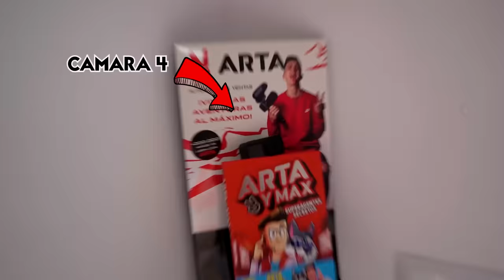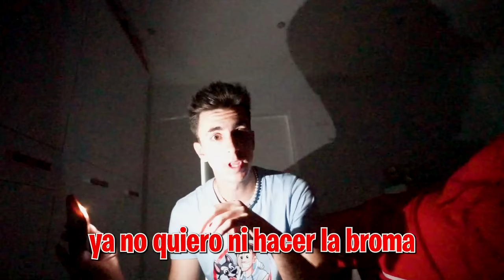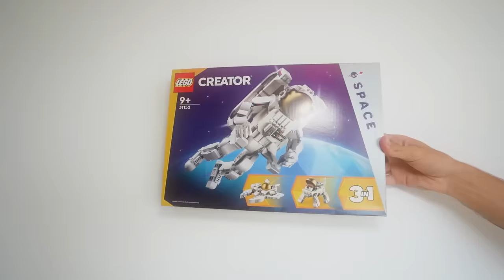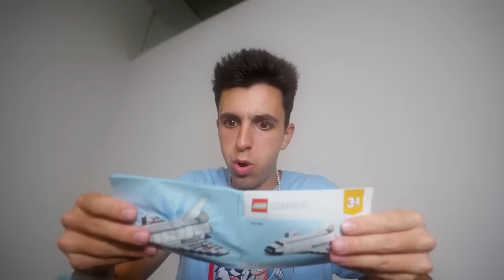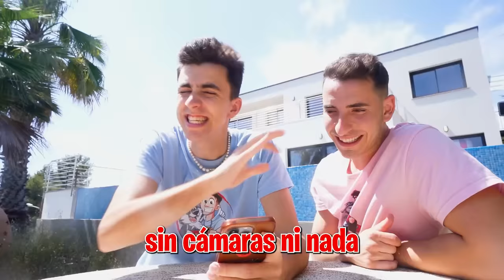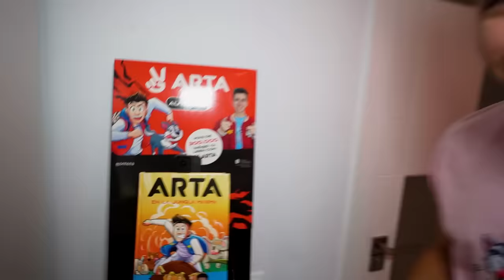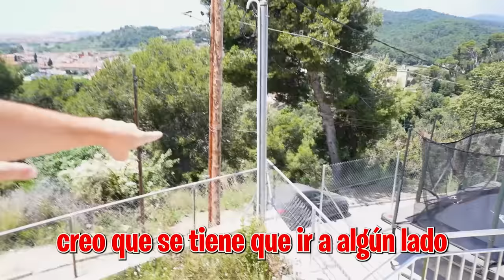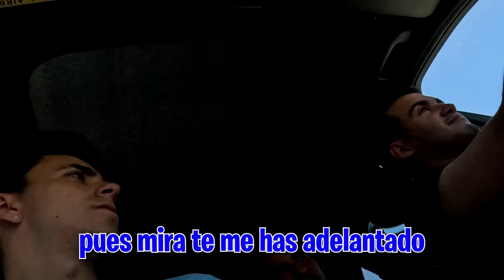LLAMO A TODA LA MAXIMO HOUSE SIN DECIRLES QUE ESTOY GRABANDO...*asi son en realidad!*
Sets LEGO® del espacio | Oficial LEGO® Shop ES LEGO

Hoy vamos a hacer un reto épico en la Máximo House y es que vamos a llamar a todos los miembros de la Máximo Squad para ver como son en la vida real.